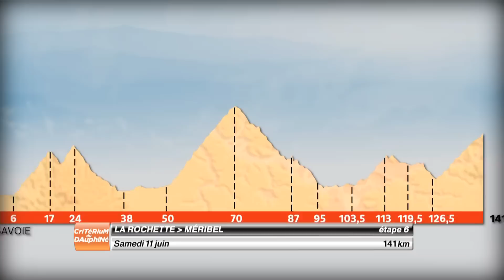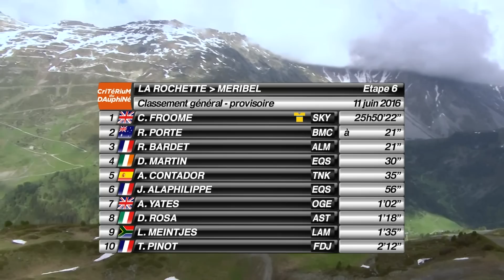Summary - Stage 6 (La Rochette / Méribel) - Critérium du Dauphiné 2016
Thibaut PINOT (FDJ) won the stage in Méribel before Romain BARDET (AG2R LA MONDIALE) and Daniel MARTIN (ETIXX-QUICK STEP).
Christopher FROOME(TEAM SKY) is the leader.

Official Hashtag